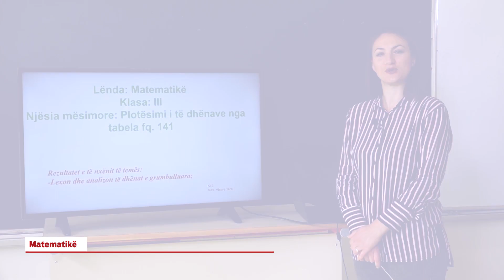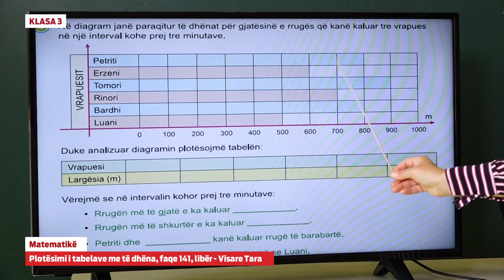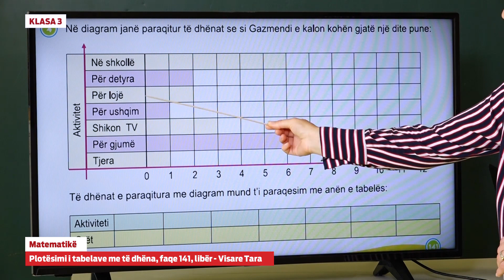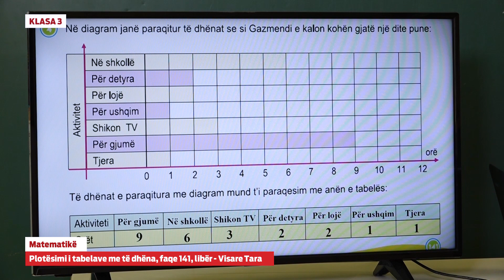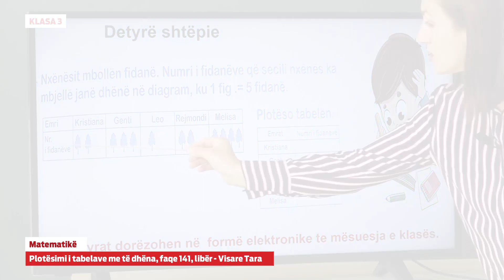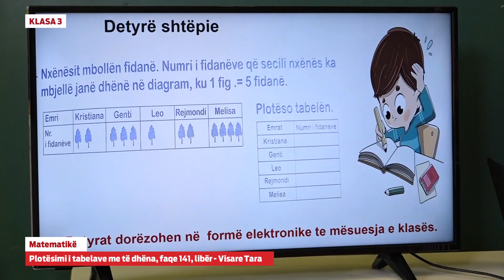e Mesimi Klasa 3 - 3044 Matematikë - Plotësimi i tabelave me të dhëna